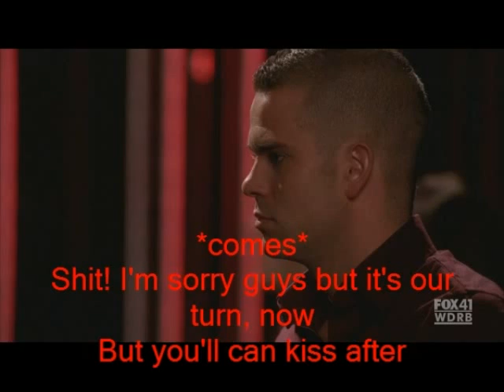Fabrevans (Sam evans-Quinn fabray) 1x18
Hey guys
-Do you think Finn was lying?

Comment guys please, I want to know if you like my stories